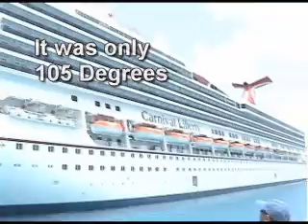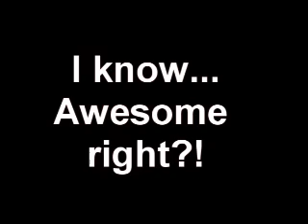Carnival Cruise Liberty - June 2008 - Half Moon Cay Bahamas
I used this opportunity to pick on my dear wife. I love her to life. This one is for you babe.